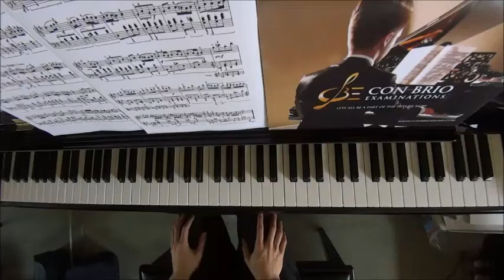Con Brio Exam (CBE) Grade 6 Bartok Sz.56 No.6 Little One Performance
Grade 2: No.2
Grade 4: No.4
Grade 5: No.3, No.5
Grade 6: No.1, No.6

WeChat: alanchan1024